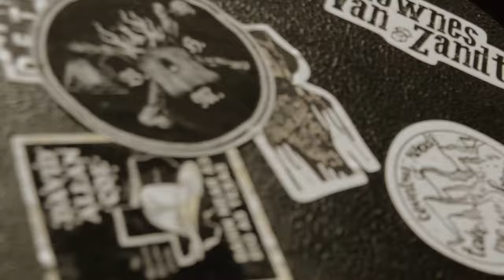DAVID LEE ARCHER- KING DEATH (Old France Acoustic Live)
Main project of a PALE RIDERS member.
Video footage done in France last September.